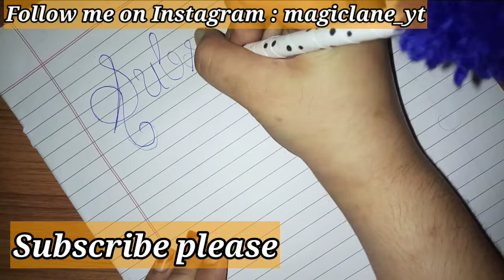DIY Pom-Pom Soft Plush Pen || Decorating Pen || Magic Lane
Hello , Friends. Hope you like my today's video in this video i have show that how to make soft plush pom pom pen .. which is really so soft ❤️

Bye !!